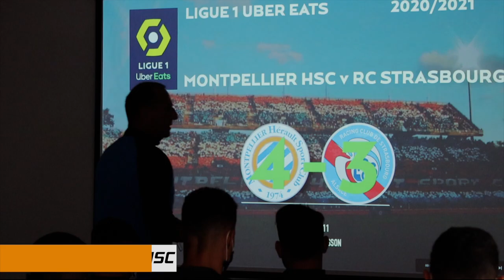INSIDE : Une semaine avec Gaëtan LABORDE !